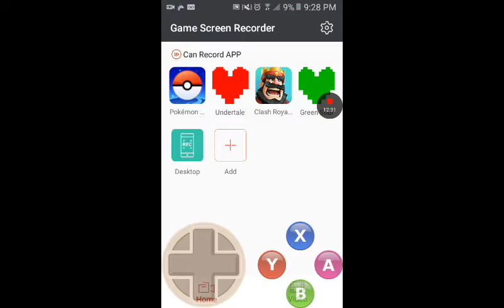Final meeting with sans